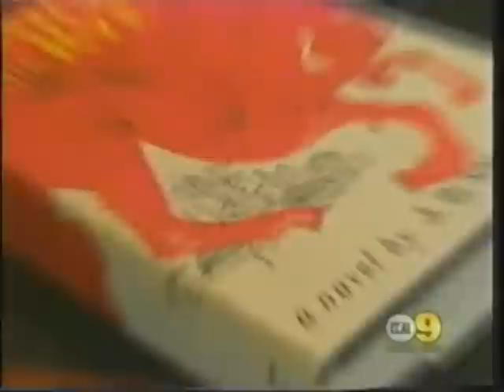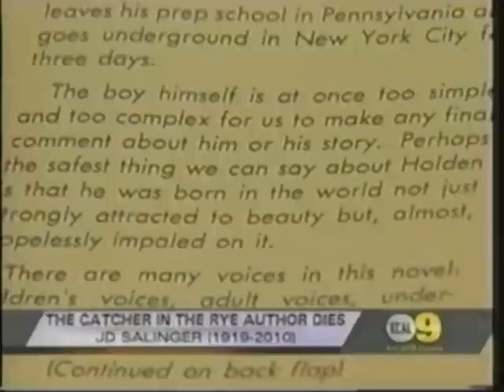Dean Patrick Quinn interviewed about JD Salinger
Patrick J.M. Quinn, dean of Wilkinson College of Humanities & Social Sciences, is interviewed on KCAL 9 News about the death of author JD Salinger.